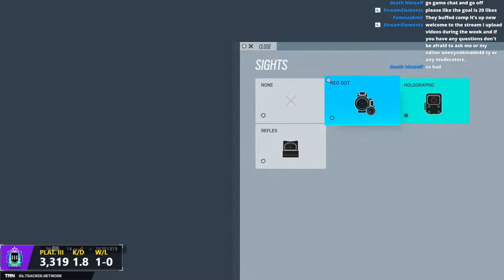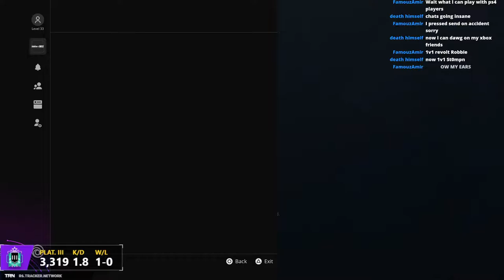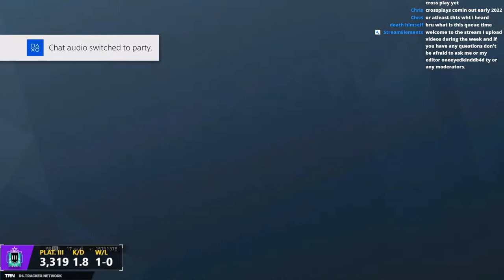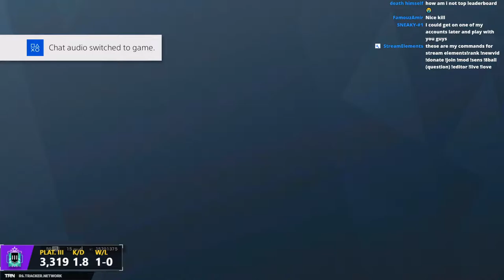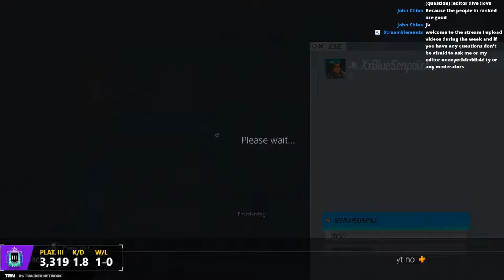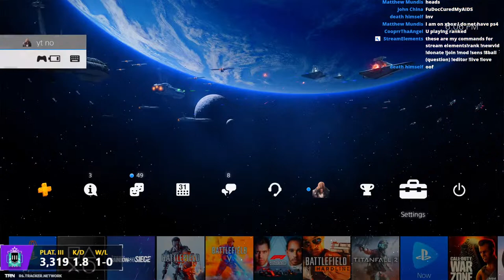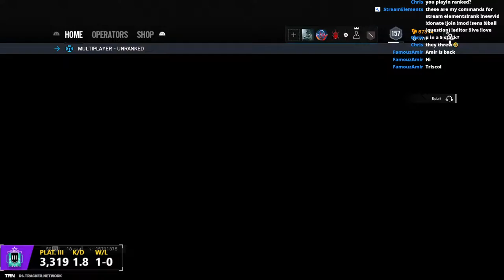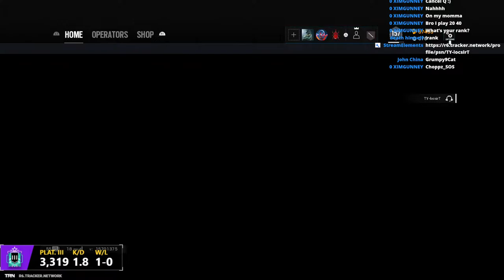🔴LIVE YO BOY ROY CHARM YURT | CHILL UNRANKED | RAINBOW SIX SIEGE LIVE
PLEASE LIKE TO COUNTER THE BAD VIBEZ
Thanks for looking at my channel
some of the music I play is by Kuma the third check out his music
THE BOYS
My Schedule
I Stream from 4pm - 7pm on Friday,Saturday, and Sunday
I upload edited videos during the week at least once
I stream Rainbow six siege,Brawlhalla,Overwatch, and Titanfall 2
I also Stream on Twitch